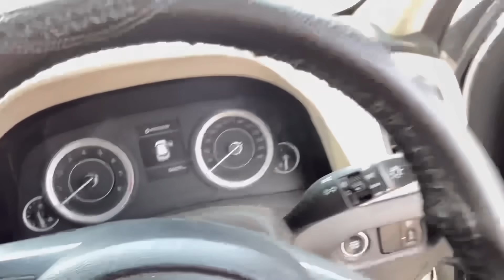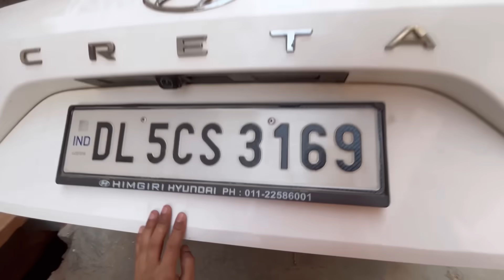First Tym Umra Bhabhi Ne Bnayi Maggie😍 Kesi Bani he ?